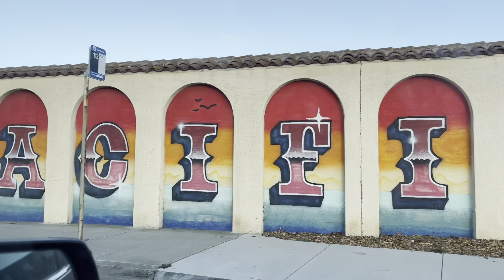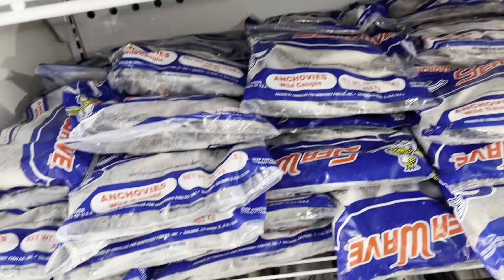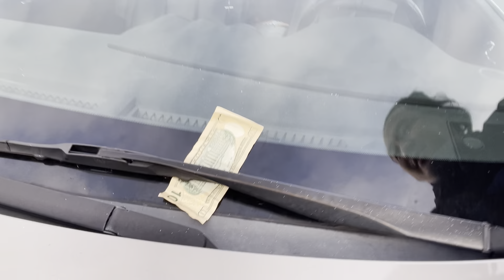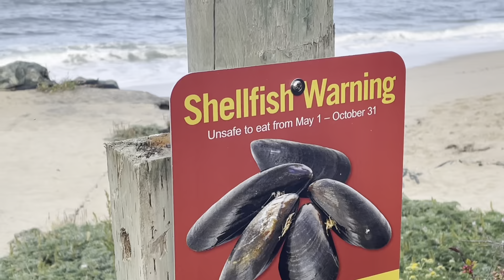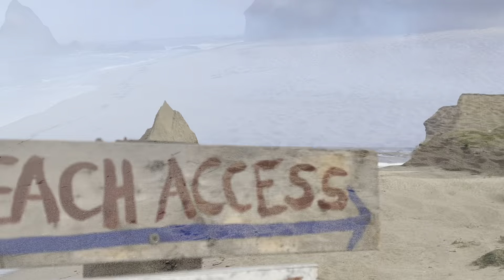Scaling a cliff side for fish - Halfmoon Bay [Ep.2]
First time checking out this beautiful fishing spot. We had to scale a cliff side going spiderman style! No fish, but the spot was pretty nice!